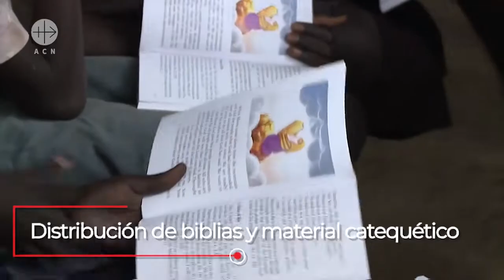Conoce la labor de ACN alrededor del mundo.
La Fundación Pontificia Ayuda a la Iglesia Necesitada tiene como misión apoyar a la Iglesia necesitada y perseguida en su labor evangelizadora, alrededor del mundo. ACN cuenta con 23 oficinas en 23 países para apoyar cerca de 6 mil proyectos cada año, en más de 145 países.